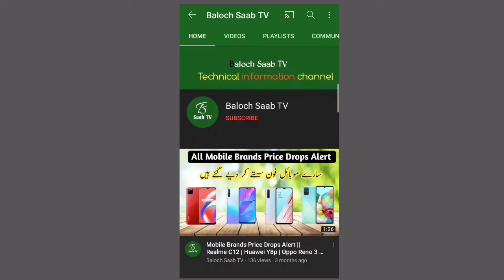Best Sale on realme Budget Phone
Redmi 9t 4gb 64gb Video

              Redmi 9t 4gb 128gb Video

           infinix Hot 10 Play Unboxing Video

realme pakistan, realme 2021 in Pakistan.